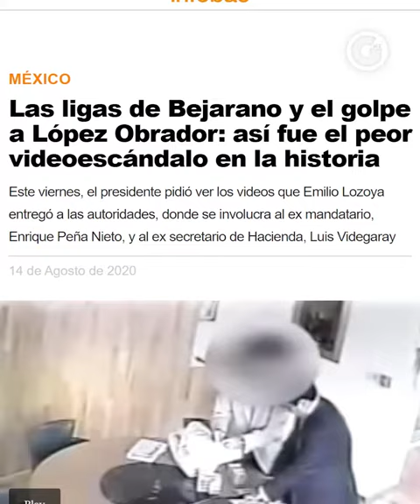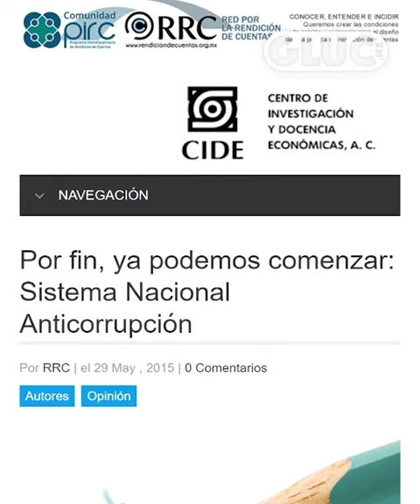FERNANDO BELAUNZARÁN | CORRUPCIÓN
El IMSS compró cubrebocas 14 veces más caros que su precio en catálogo y hoy sabemos que a uno de los implicados en el famoso video de Lozoya, Rafael Caraveo, recibió contratos sin licitar del Gobierno de López Obrador.